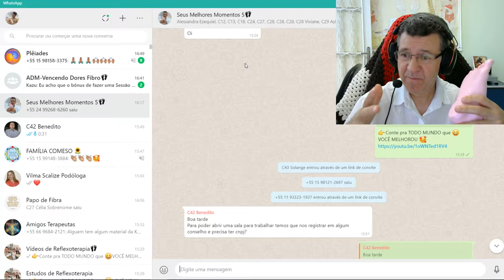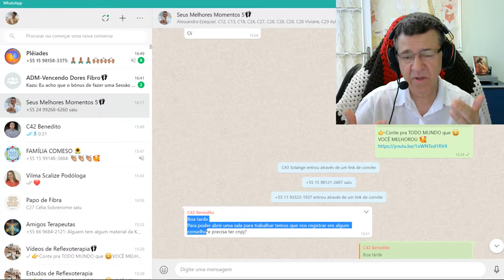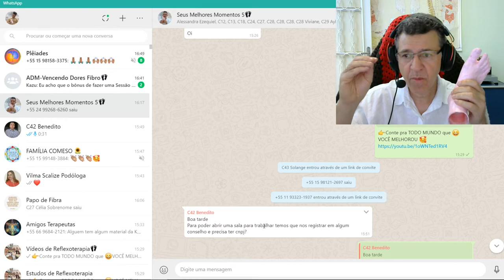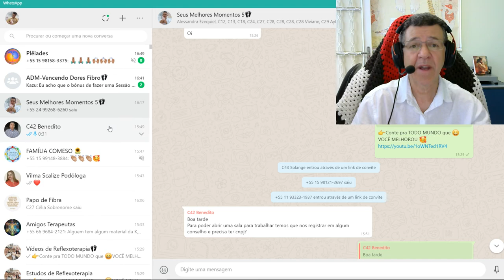Reflexologia Podal - Tudo que você Precisa Saber